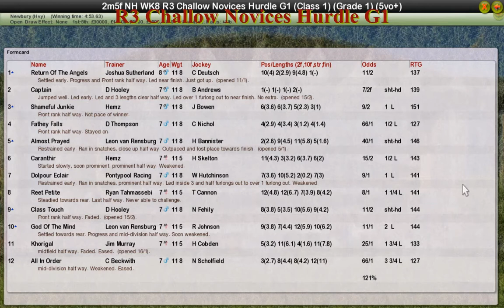NH WK8 R3 Challow Novices Hurdle G1